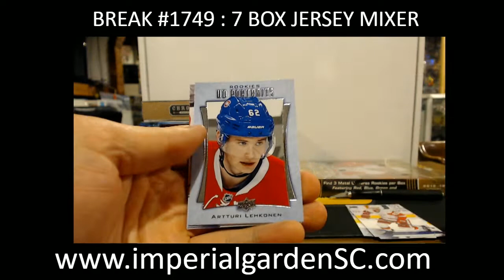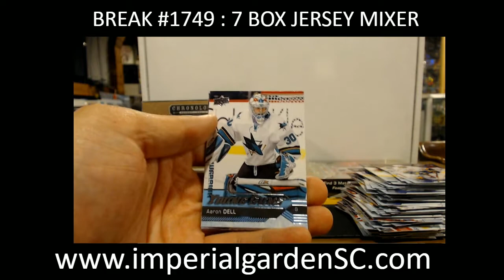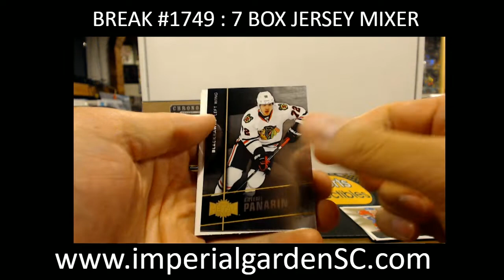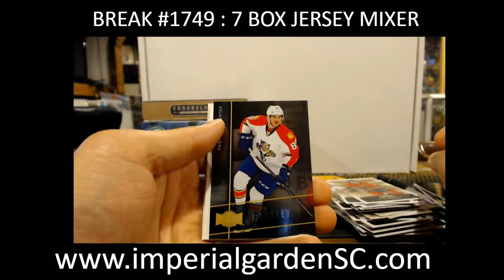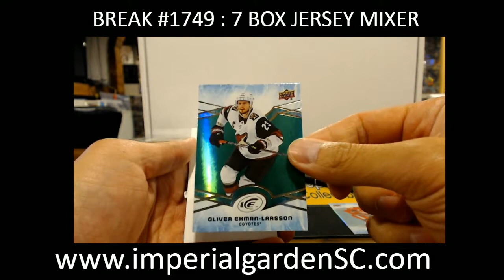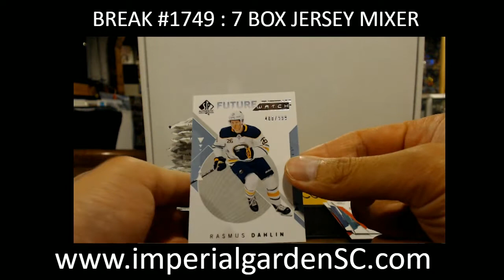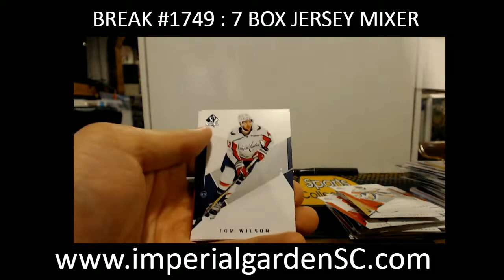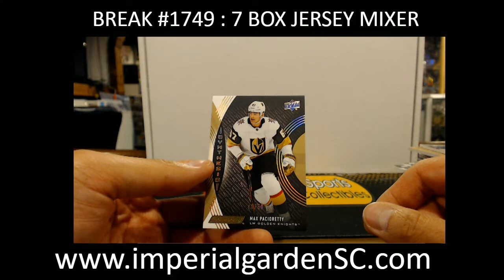Break #1749: 7 Box Mixer (1x DerLuxe Box, ENGRAINED, FShowcase, ICE, SP AUTHENTIC JERSEY BOX)